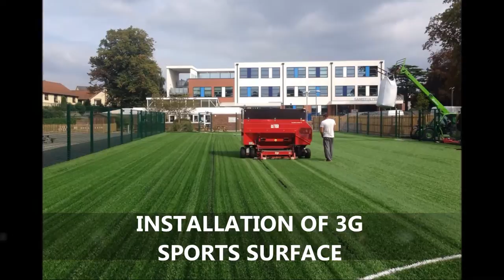3G MUGA Pitch Construction in Hampshire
We recently carried out a 3G MUGA Pitch Construction in Hampshire. This process of building this sports facility involved the initial preparation works, followed by the installation of the drainage system. The process then involves the installation of our specialist sports sub base, in which the stone is compacted to ensure the surface is even. Once we lay the sub base, it's then time for the final layer of 3G artificial grass.

Furthermore, our 3G surfacing is designed to be long lasting whilst being great for Multi Use Games Areas due to the fact that they offer great playability for a wide range of sports. These surfaces also offer improved safety characteristics in comparison to tarmac surfaces, as the rubber infills make the surface an excellent excellent shock absorbent. To find out more about the 3G surfaces we used for this 3G MUGA pitch construction in Hampshire make sure to visit this

If you would like to watch more videos on 3G sports surfaces installations in the UK then please visit our playlist which has many videos of 3G football pitch projects, 3G rugby facility installations and 3G MUGA sport pitch facility constructions.